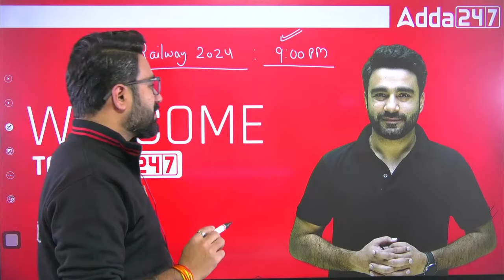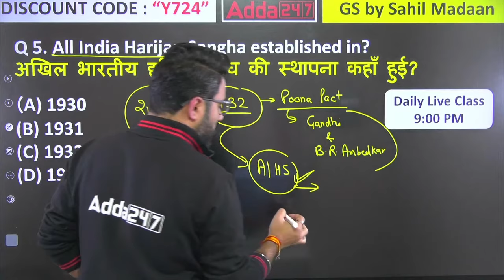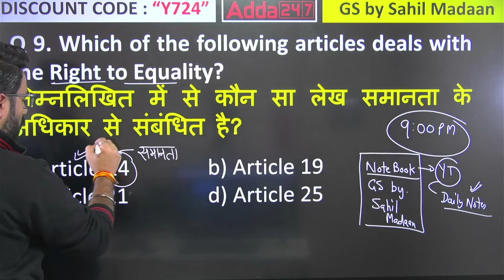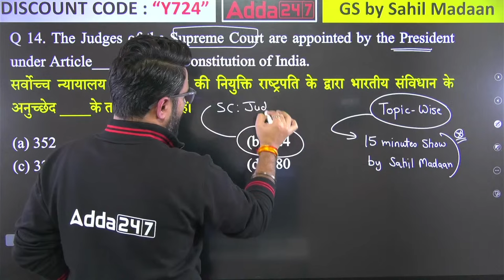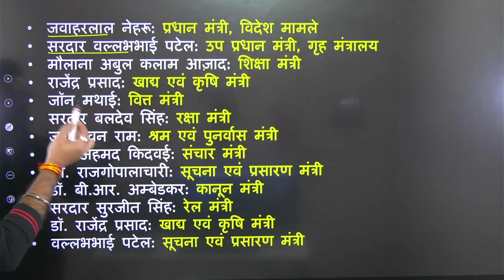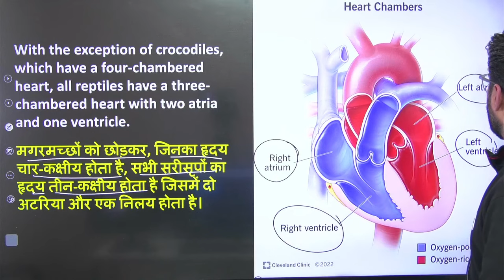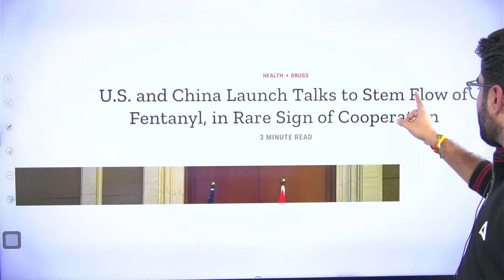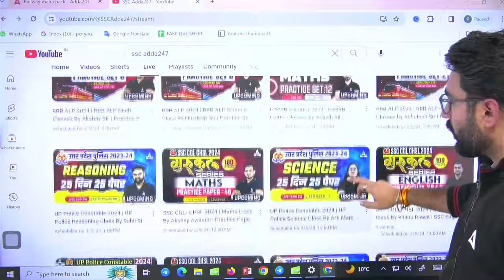Railway New Vacancy 2024 | Railway GK GS Class by Sahil Madaan Sir | Class 1